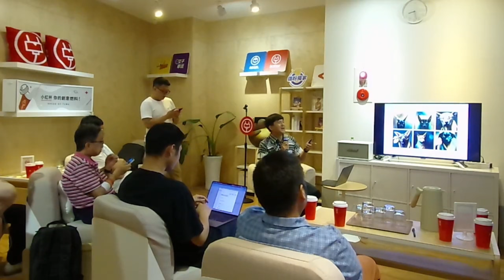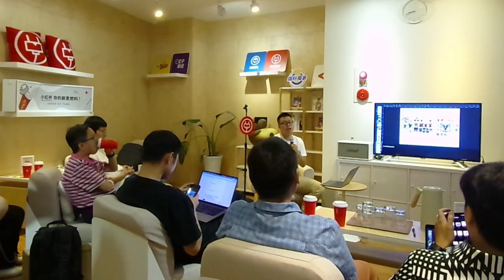【AI 生成藝術的多維度：從詠唱師到精修師】江汪家興 Peter / 汪寶科技藝術負責人_2023_09_23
講者：
江汪家興 Peter /  汪寶科技藝術負責人

Peter，本名江汪家興，一位藝術家，也就是所謂的 AI 詠唱師，專長是 AI 藝術創作。

分享內容:
在這次活動中將跟大家介紹⽣成藝術：AI Art，會分享⼀件⽤ AI 生成工具 Midjourney 製作超級久的作品與經歷的詳細歷程，也會分享從詠唱師變成精修師來創作藝術的背後故事。

你可以在這次分享中看見一個 AI 創作能夠做到多細緻跟複雜，中間又包含了多少的溝通與細節，帶你看到AI快速產出圖片外的另一種面貌。